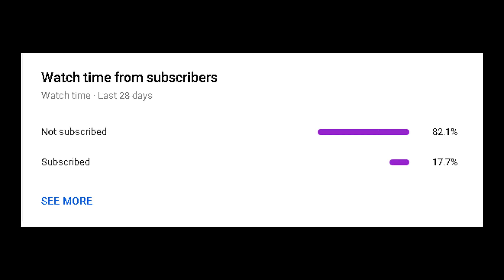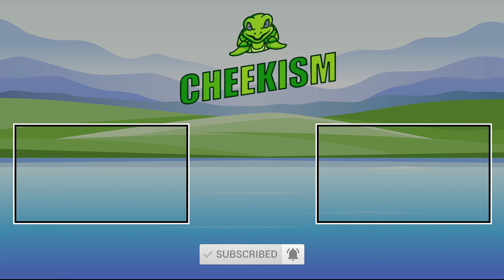PHASMAPHOBIA FUNNY MOMENTS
Me and 2 of my friends went to prison in phasmaphobia and it was the funny